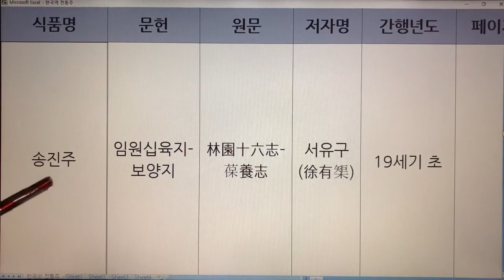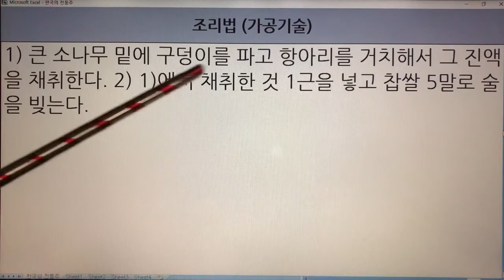한국 전통주(Korean Alcoholic Drinks) 124. 송진주 - 임원십육지-보양지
1. 전통술 커버이미지 : Korea Traditional liquor로 표시함.
  2. 이미 묶음 영상으로 올렸던 전통술 제목에는 Korea Traditional Sake로 표기함.
  3. 이번에 올리는 각각의 전통술에 대해서는 Korean Alcoholic Drinks로 표기합니다. 범위가 더 넓은 의미로 한국 알콜음료로 적용했습니다.

- 7인치 이상의 태블릿, 노트북, PC 모니터에서 시청하시길 추천드립니다.